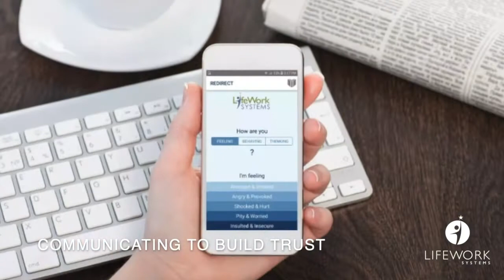Communicating to Build Trust